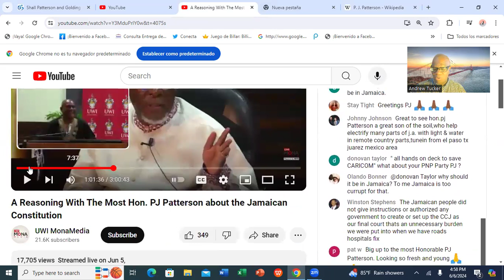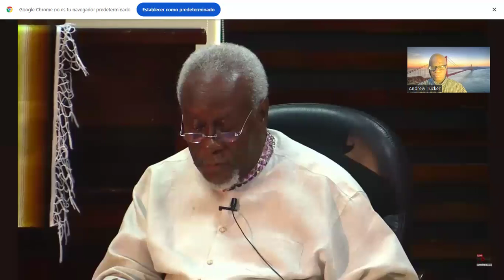MR. P.J. PATTERSON'S WEIGHS IN ON THE JAMAICAN CONSTITUTION AND DUAL CITIZENSHIP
Yesterday, at the Norman Manley Law School, Mr. P.J. Patterson, made some pronouncements with regard to Jamaica's Constitution as regards dual citizenship. Mr Patterson is of the view that Jamaicans who seek high positions in the country should be loyal to Jamaica only -- i.e. he/she should not be dual citizens. Join me as I extrapolate on this topic.